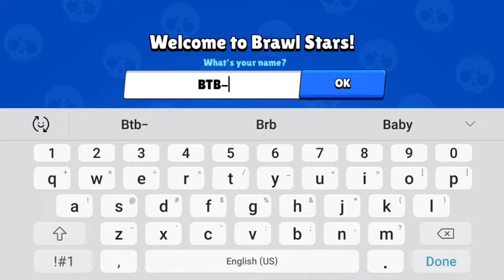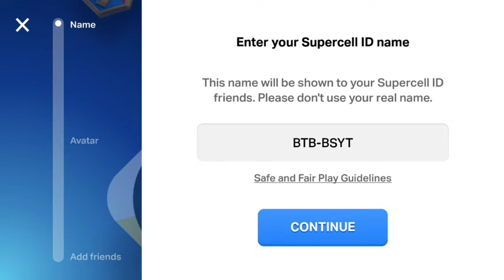Brawl Stars Lets Play Episode 1-Unlocking 60 trophies (iOS,Andriod)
This is the very first episode of the brawl stars lets play series! Episode 2 coming soon!